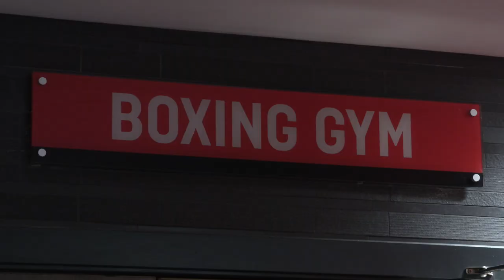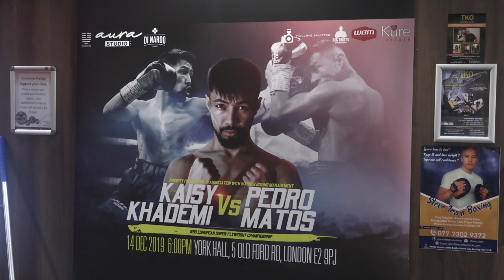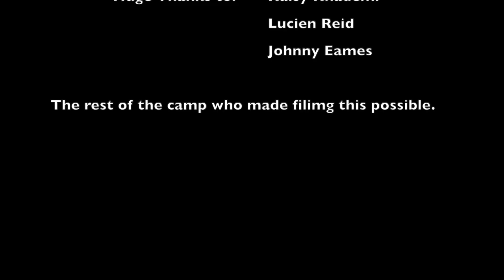Kaisy Khademi - The Man Behind The Gloves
Short documentary on professional boxer Kaisy Khademi in the lead up to the WBO European title fight